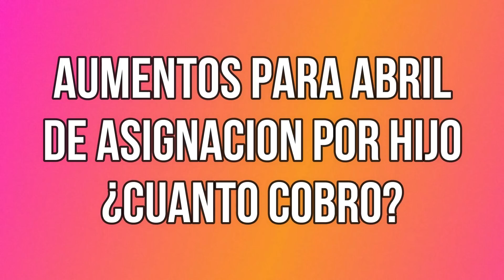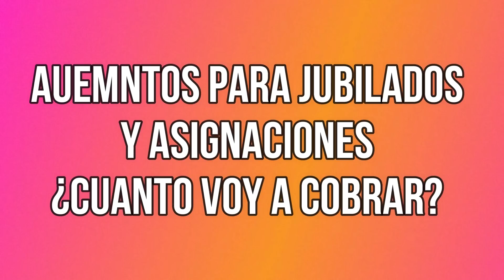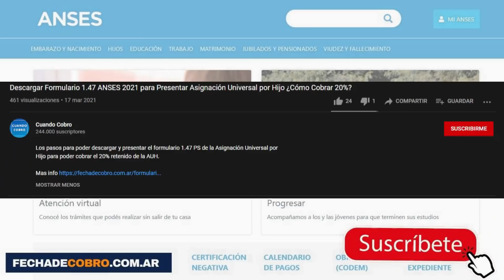Así serán los Nuevos Aumentos de ANES para ABRIL 2022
Se anuncian los aumentos de ANSES para ABRIL 2022